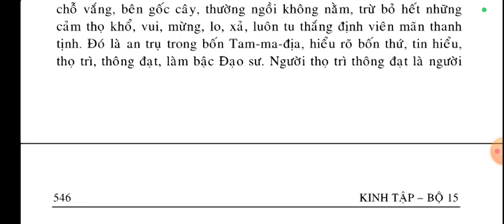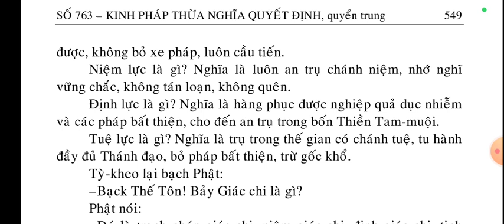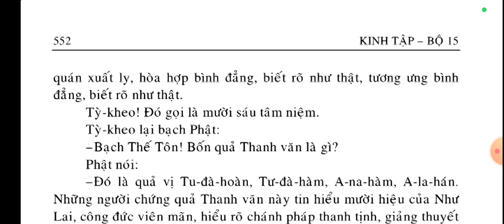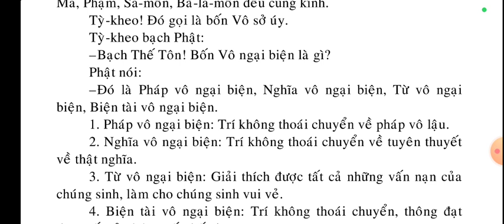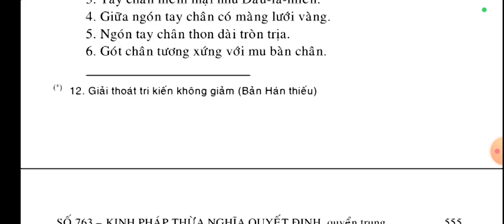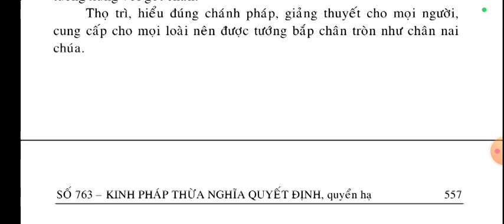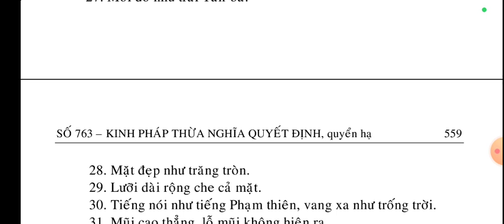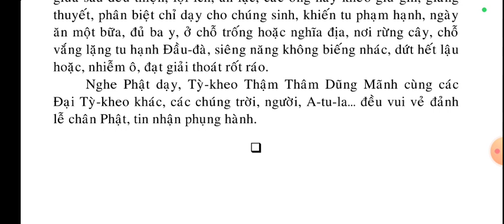Phật Thuyết Pháp Thừa Nghĩa Quyết Định Kinh